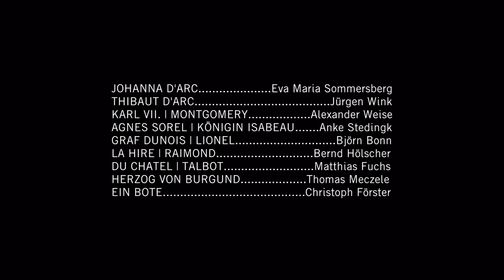Die Jungfrau von Orleans - Trailer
Die Jungfrau von Orleans
von Friedrich Schiller

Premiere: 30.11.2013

Regie: Gustav Rueb
Bühne: Florian Etti
Kostüme: Ulrike Obermüller
Dramaturgie: Stephanie Winter
Licht: Dirk Thorbrügge
Musikalische Einstudierung: Donato Deliano

Johanna d' Arc: Eva Maria Sommersberg
Thibaut d' Arc: Jürgen Wink
Karl VII. | Montgomery: Alexander Weise
Agnes Sorel | Königin Isabeau: Anke Stedingk
Graf Dunois | Lionel: Björn Bonn
La Hire | Raimond: Bernd Hölscher
Du Chatel | Talbot: Matthias Fuchs
Herzog von Burgund: Thomas Meczele
Ein Bote: Christoph Förster